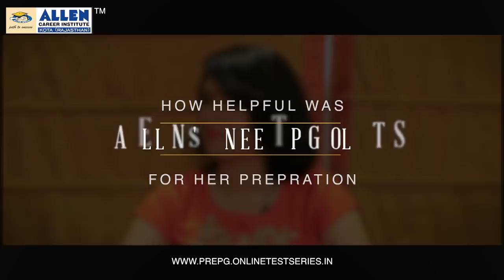ALLEN's Champion Dr Shiralee Runwal (AIR-2 NEET PG 2018) | 37 Gold Medals in 5 Years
Watch The Exclusive Interview 🎊 with
Dr Shiralee Runwal (37 Gold Medals in 5 Years | The Medal Queen), AIR-2🎖(NEET_PG2018), ALLEN NEET-PG Online Test Series Student.
🚩Know all about her success journey, tips and mantras to crack NEET_PG🚩